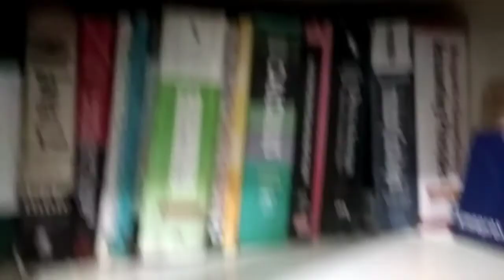Ramadan-Ul-Mubarak everyone. My childrens made pizza for the first time.